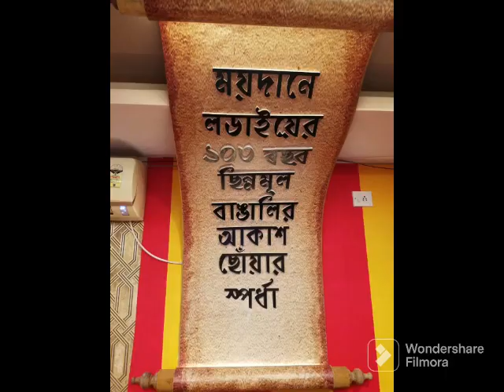ভারতবর্ষের প্রথম স্পোর্টস লাইব্রেরি পথচলা শুরু করল ইস্টবেঙ্গল ক্লাবে।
Video from Sporty World